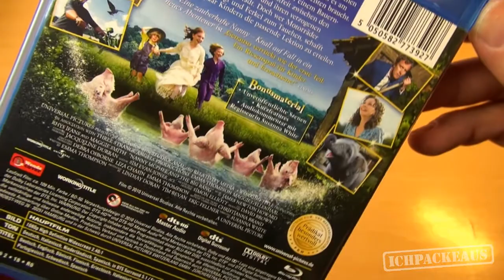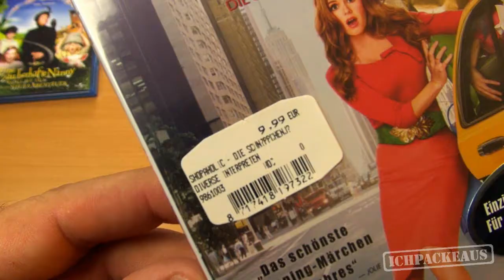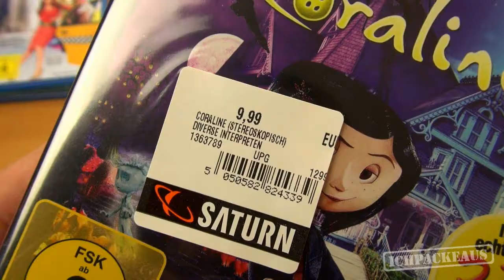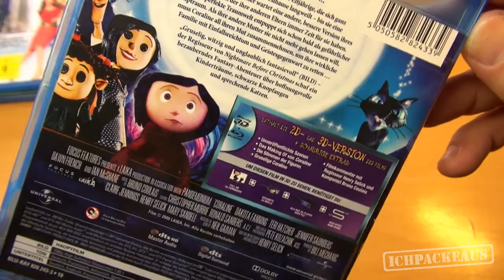NANNY CORALiNE auf SHOPAHOLiC Tour (3 neue BRs)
-Die zauberhafte Nanny - Knall auf Fall in ein neues Abenteuer

-Coraline 3D
Blu-Ray 3D

IchPackeAus steht für Filme, Fun, Unboxings, Tutorials, Blogs und mehr.